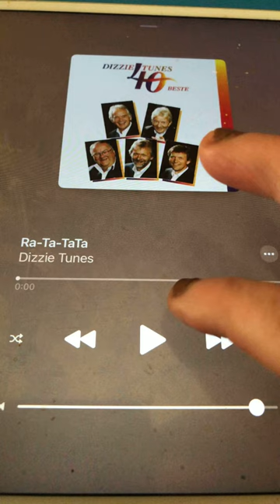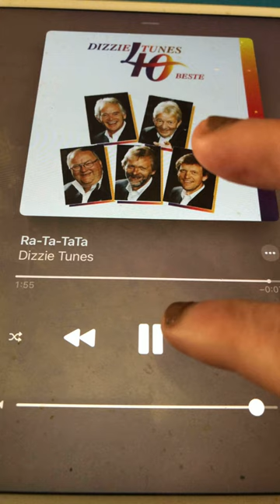Ra-Ta-Tata Dizzie Tunes